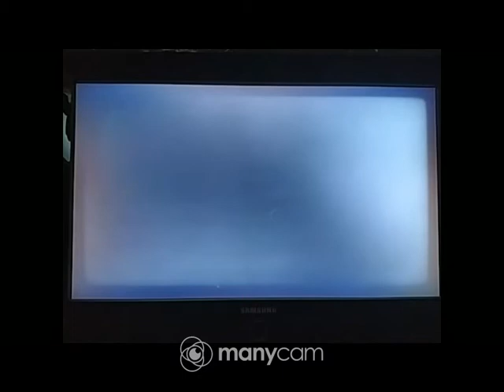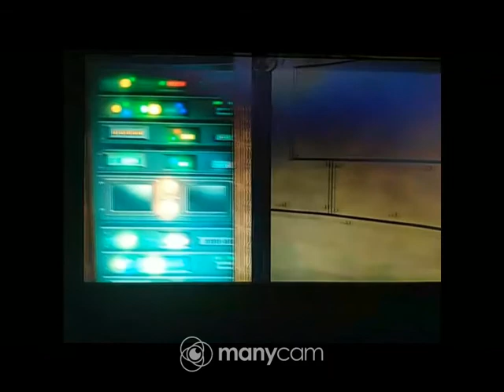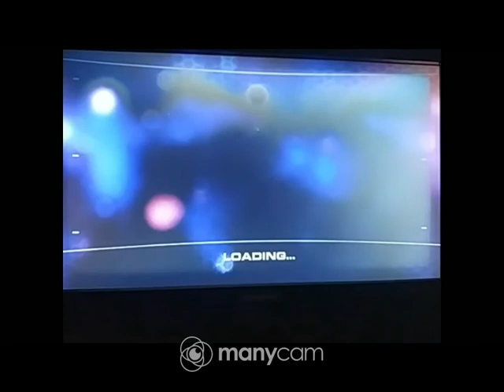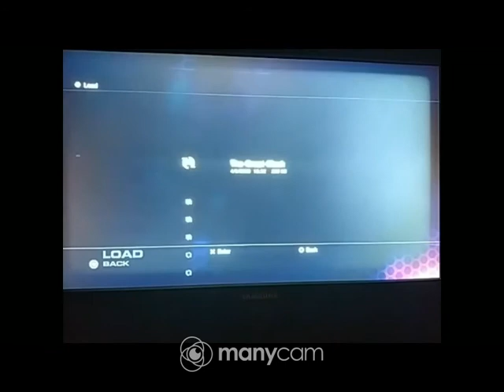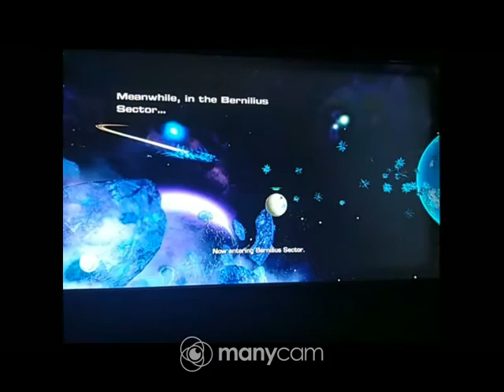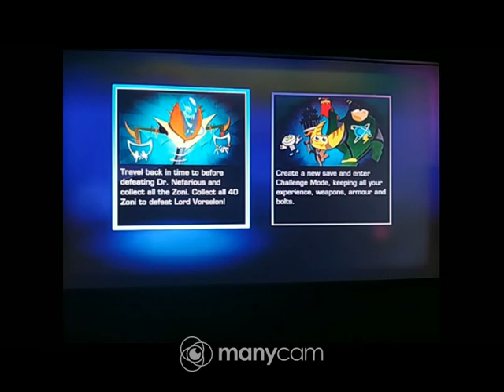RAC ACit NG+ speedrun 1:38:54 IGT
Messed up quite a lot of stuff.

Don't mind the talking in axiom city 😅